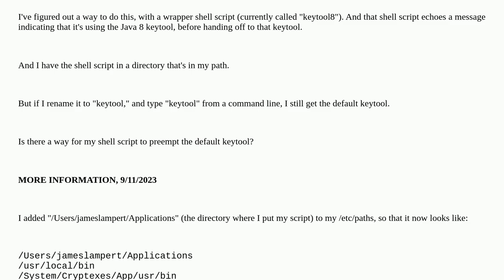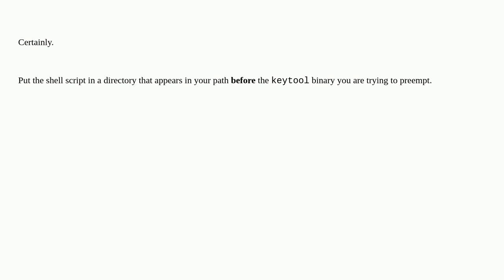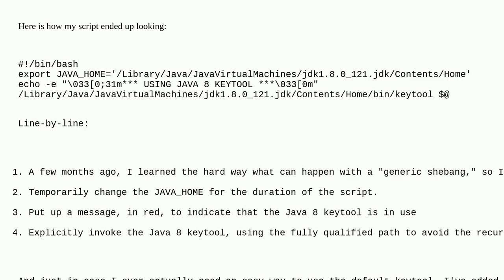Apple: I would like to preempt a command on my mac (specifically, Keytool)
I would like to preempt a command on my mac (specifically, Keytool)

A special thanks goes out to the awesome community

  java command-line path